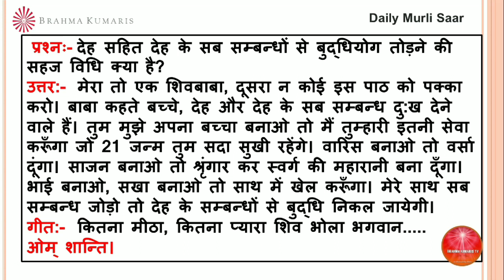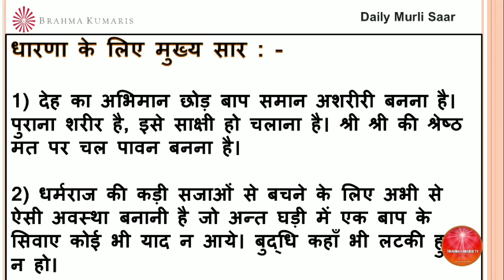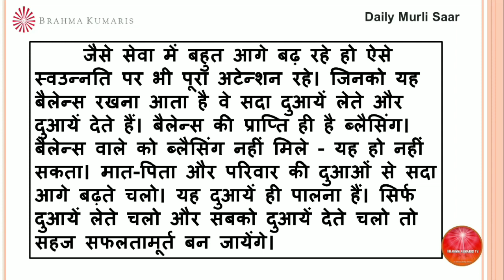BrahmaKumarisTV Aaj Ki Murli Saar/मुरली का सार/15 अप्रैल 2022/Murli Essence by Brahma kumaris tv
।।ओम् शान्ति।।